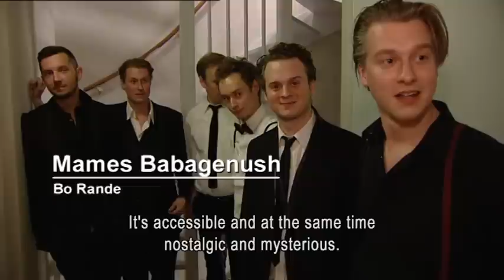IJMF 2010: International Jewish Music Competition Final Round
11-minute documentary of the competition's Final Round (with English subtitles)

In 2010, Amsterdam's International Jewish Music Festival was the host of the Second International Jewish Music Competition. 24 ensembles from 12 different countries competed for over € 70,000 in bookings, recording contracts, agency representation, and prize money.

This video (originally broadcast on Dutch national television on November 14, 2010) is a beautifully produced impression of the Final Round of the competition: the musicians, the jury, and the audience.

Produced by eye2eye media and available here with permission of the Jewish Broadcasting Network of the Netherlands.

Voor de oorspronkelijke versie met Nederlandse ondertiteling, kijk naar